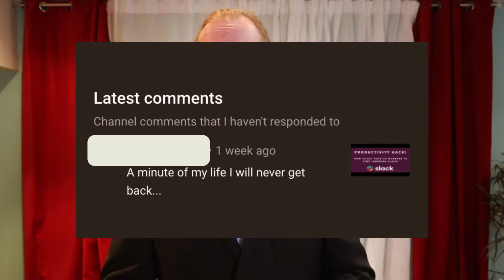ACMP Midwest and Agile Online Summit Ticket Giveaway!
We had a Linked In contest and asked you what it means to be "more agile in change management". We randomly chose people who responded to the post.

Congrats to our winners! We'll be in touch with how to claim your free pass!